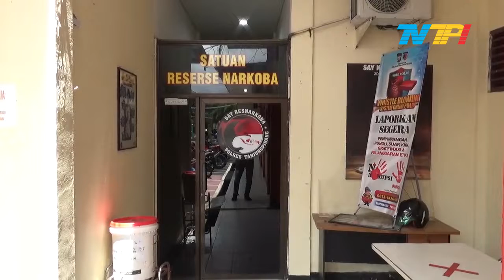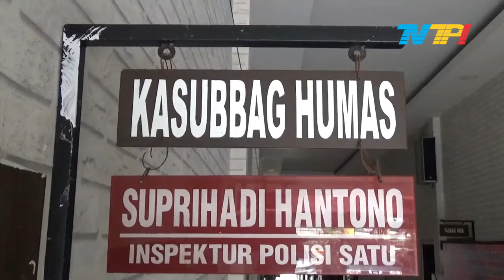POLISI GEBREK SEORANG PEMUDA AKAN MENGGUNAKAN SABU